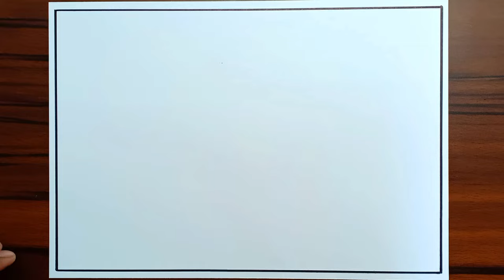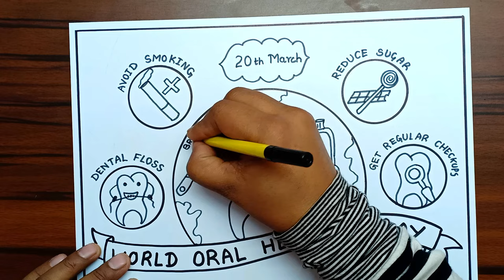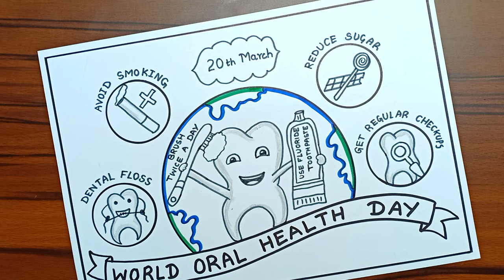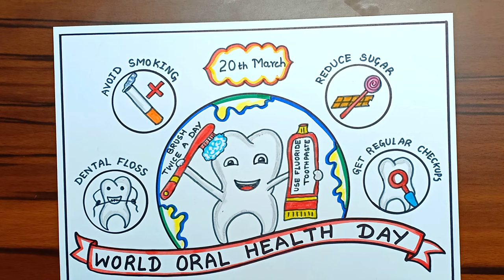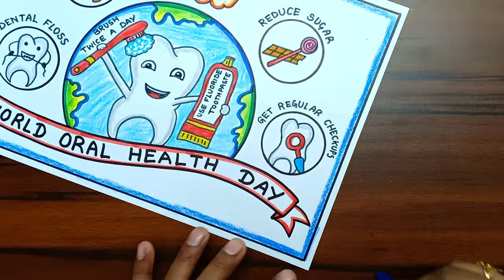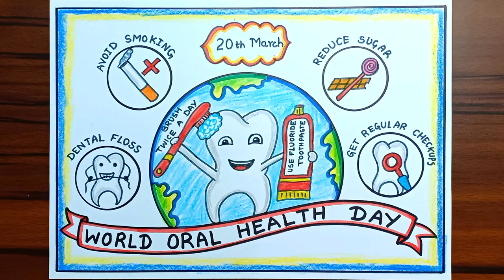World Oral Health Day Drawing | Oral Hygiene Day Poster | Dental Care Poster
World Oral Health Day Drawing
World Oral Health Day Poster
Dental Care Drawing

A4 Size Sheet Used
Black Sketch Colour Used For Drawing
Sketch Colours And Crayon Colours Used For Colouring